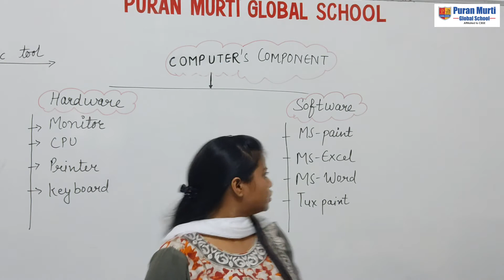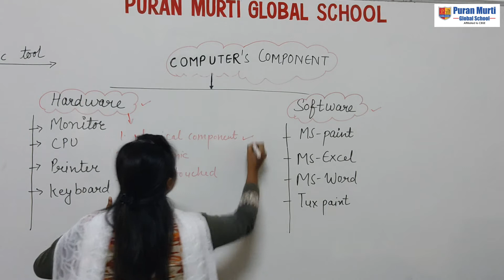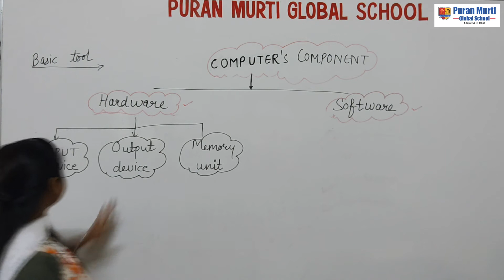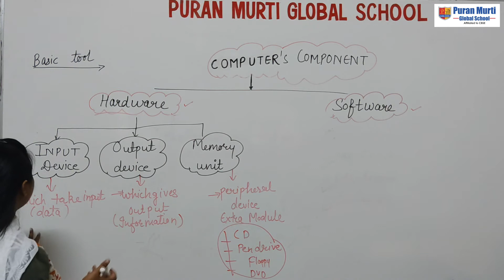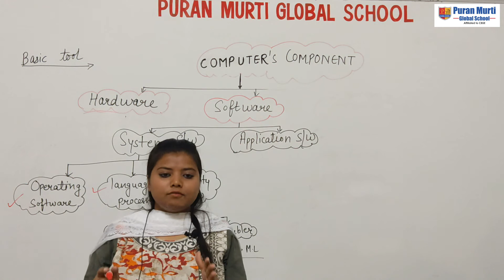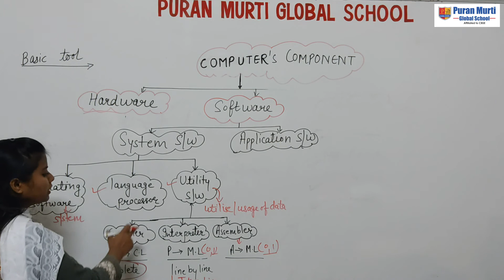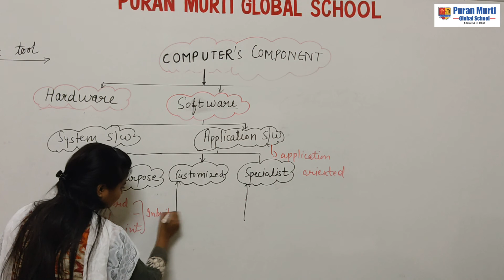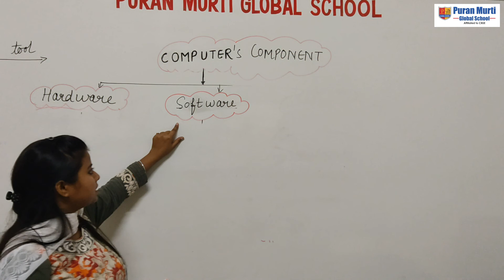Puran Murti Global School, Class- 8th to 12th, Subject- Computer, Topic- Computer Component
Puran Murti Global School, Sonepat
Best School in Sonepat
Class-  8th to 12th, Subject- Computer,
Topic-  Computer Component
_on_line_class